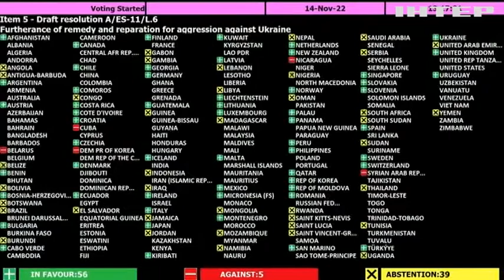Рашисти заплатять за все: в Україні з'явиться реєстр збитків від воєнної агресії рф